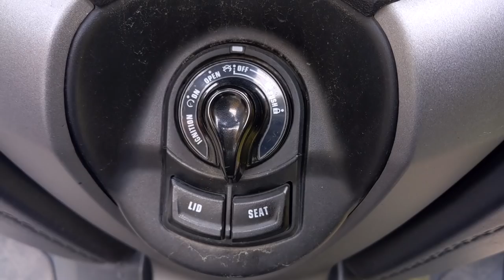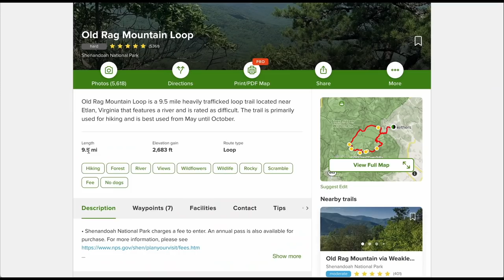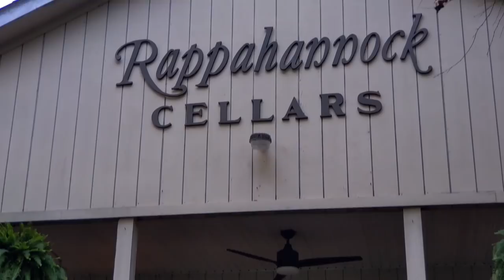RV Life in Shenandoah National Park (Don't Make This Mistake)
We raced across two states all in hopes for fall colors in Shenandoah Valley, but we screwed up! Join us in this weeks rv travel vlog as we hike, scoot along skyline drive, and drink wine in through this gorgeous area of Virginia, and see some of the top hikes and things to do when visiting Shenandoah National Park.

0:00 Intro to Shenandoah National Park travel vlog
0:34 Welcome to Shenandoah National Park
1:27 Dark Hollow Trail
3:34 Cooking dinner in an RV
5:14 Driving Skyline drive on a motorcycle
6:06 Hawksbill Gap trail
9:08 Hiking the Appalachian trail?
9:32 Old Rag hike
10:17 Blue Ridge mountains overlook at sunset
12:06 National Parks Passport
13:48 Shenandoah Valley Vineyards
16:29 Outtakes

→ Favorite Resources for RV Travel (including gas discounts ⛽️💰 , RV camping sites ⛺️, digital security 🖥, and more!)

C A M P I N G  S P O T S ⛺️